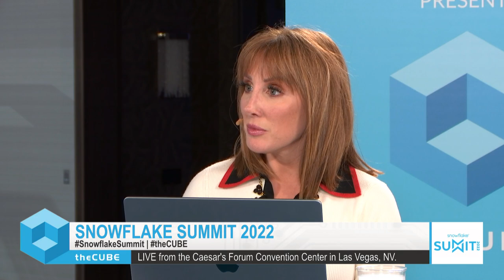Sudhir Chaturvedi, LTI | Snowflake Summit 2022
Sudhir Chaturvedi, President and Executive Board Member, LTI, sits down with Lisa Martin & Dave Vellante at Snowflake Summit 2022 at the Caesar’s Forum Convention Center in Las Vegas, NV.